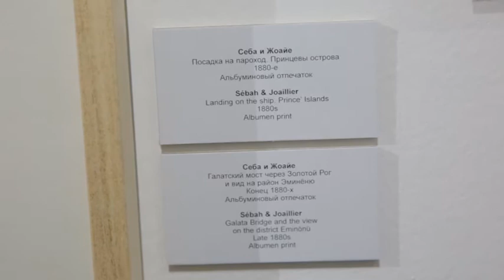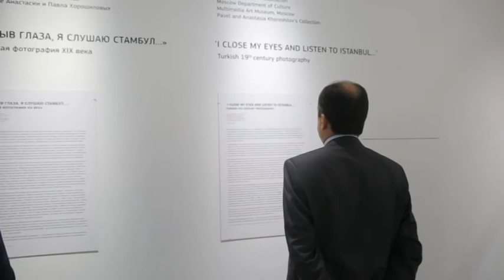Moskova'da İstanbul temalı fotoğraf sergisi açıldı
Rusya’nın başkenti Moskova’da, Pavel ve Anastasiya Horoşilovıye tarafından toplanan 19. yüzyıl Türkiye fotoğraflarından oluşturulan ve “İstanbul’u dinliyorum, gözlerim kapalı…” adlı sergiye Rusya Duma Başkanı Sergey Narışkin’in yanı sıra Rusya Dışişleri Bakan Yardımcısı Aleksey Yuryeviç Meşkov, ve Rusya Federasyonu Uluslararası Kültür İşbirliği Özel Temsilcisi Mihail Yefimoviç Şvıdkoy katılarak fotoğrafları inceledi.